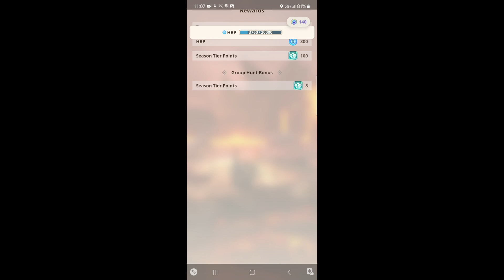Teostra first hunt (Monster Hunter NOW)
I think the tail cut in-between the phases messed up the cue for Teo's theme to start. I barely got to hear it, with how late it started, plus how speedy the battle went.